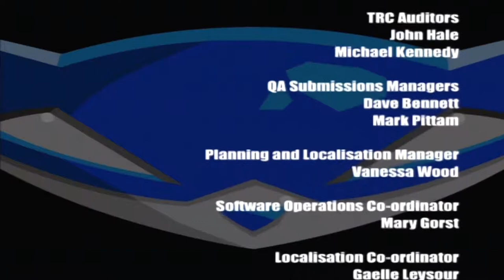Sly Raccoon PS2 HD Episode 5 The Cold Heart Of Hate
final episode of sly cooper 1 ps2